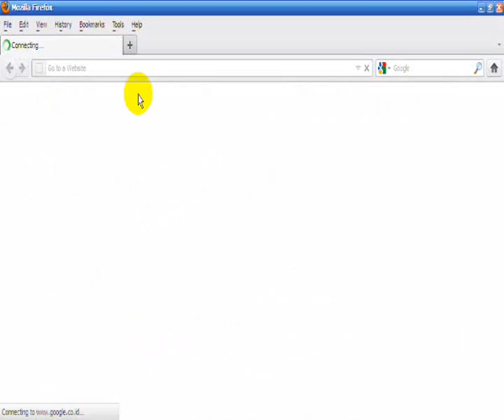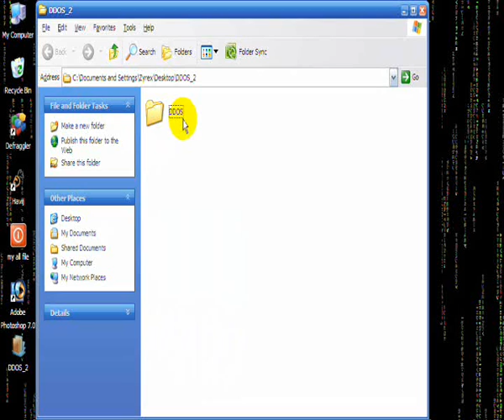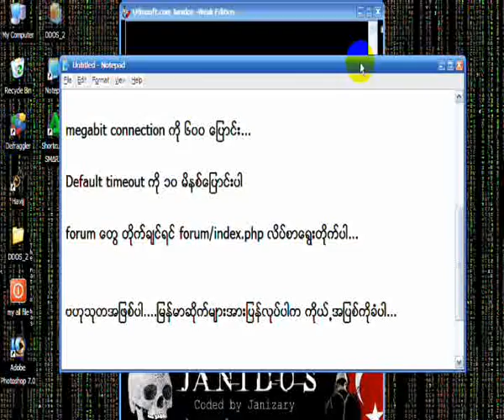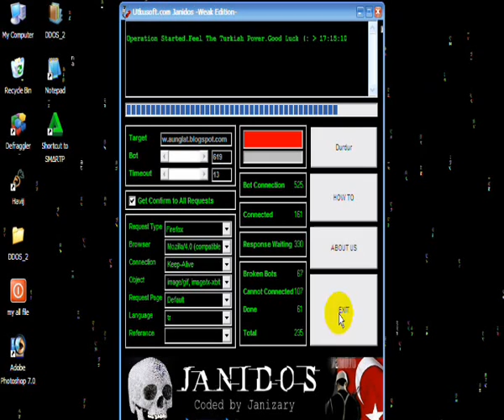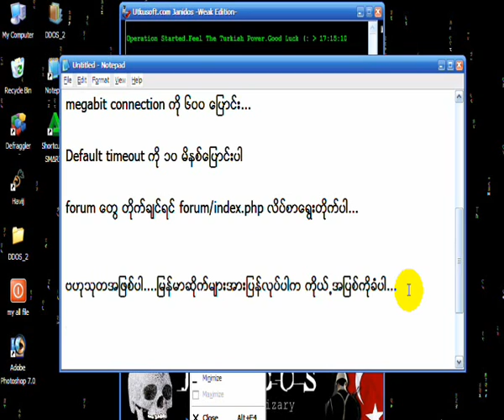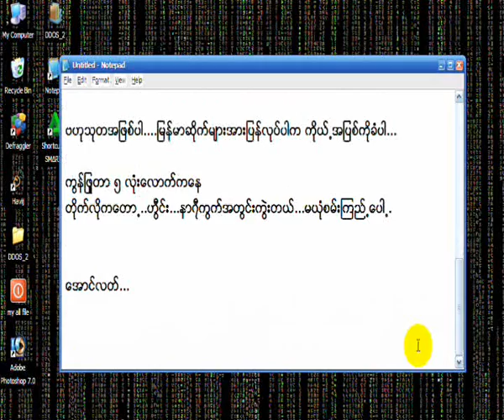Cracking With JaniDOSeng (DDOS ATTACK)